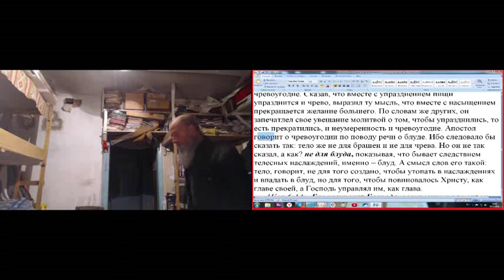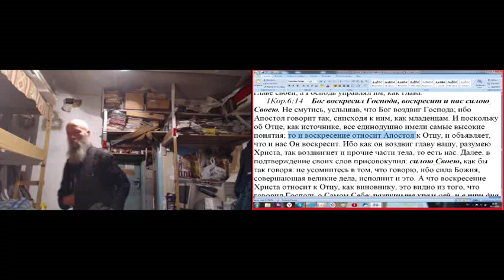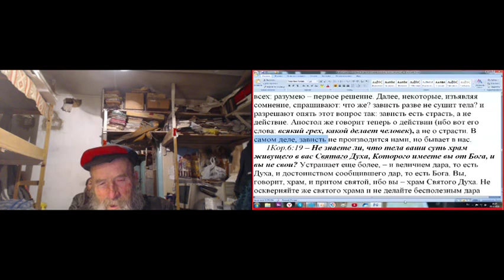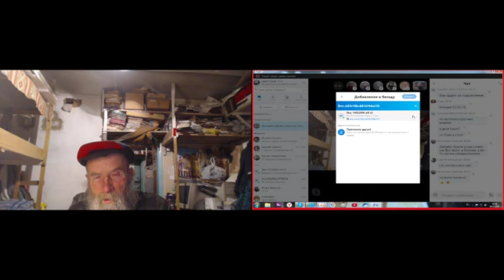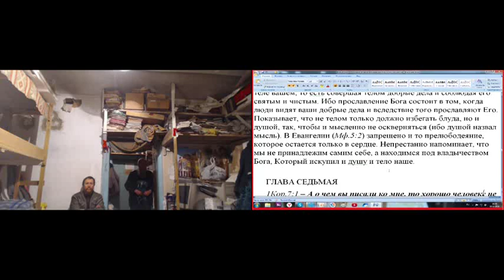Занятие по святой Библии. 1Кор. 7 гл. 05. 02. 2020